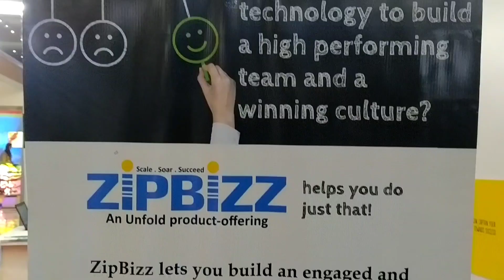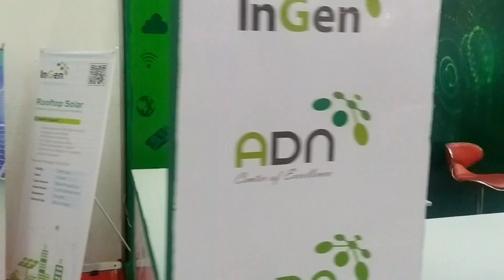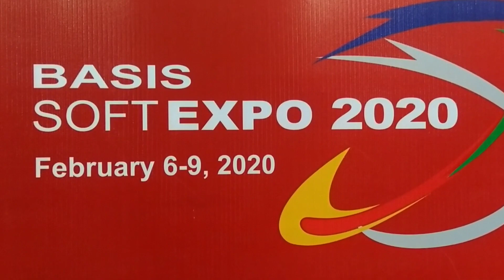BASIS SOFT EXPO 2020